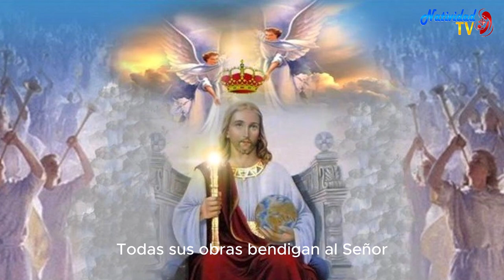SALMO DEL DÍA | Servidora / Melissa Méndez | Martes, 28/11/2023